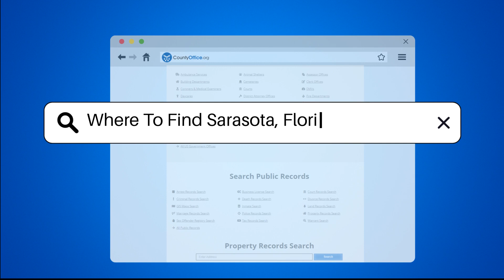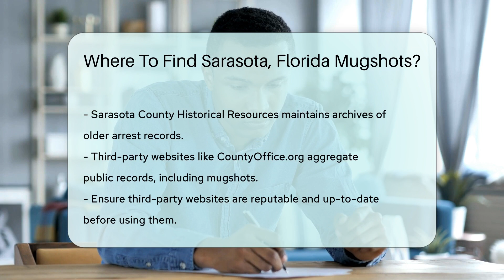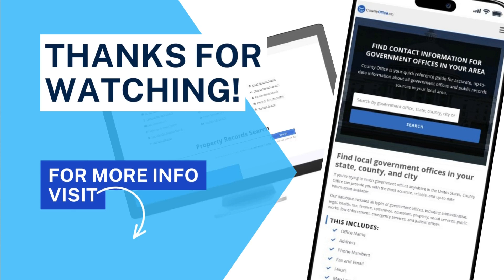Where To Find Sarasota, Florida Mugshots? - CountyOffice.org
Where To Find Sarasota, Florida Mugshots? Have you ever wanted to know where to find mugshots in Sarasota, Florida? In this video, we'll guide you through the various resources available to access mugshots, including the Sarasota County Sheriff's Office, the Sarasota County Clerk of the Circuit Court and County Comptroller, and the Florida Department of Law Enforcement (FDLE). We'll also explore how local news websites and historical archives can be valuable sources of information. Whether you're researching recent arrests or delving into historical records, understanding where to find mugshots is essential.